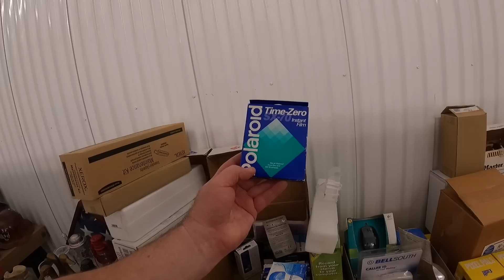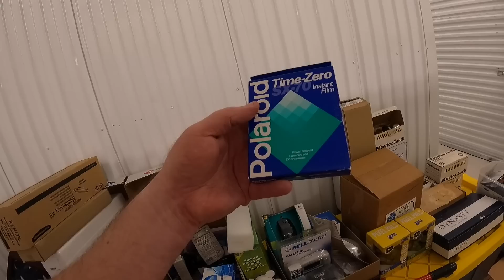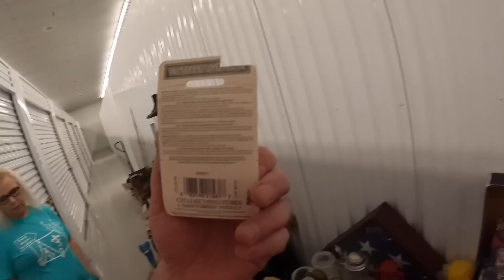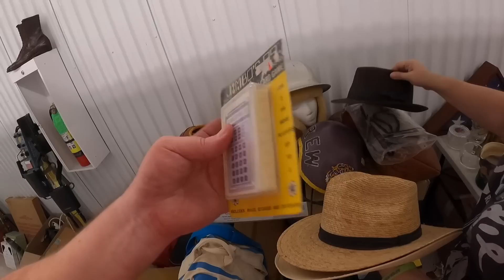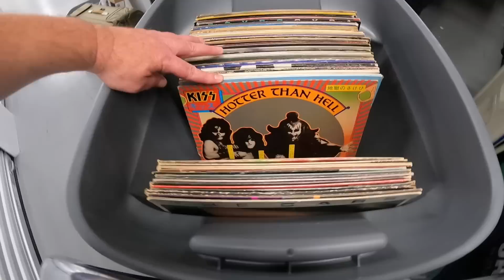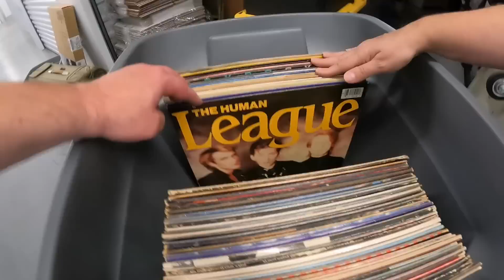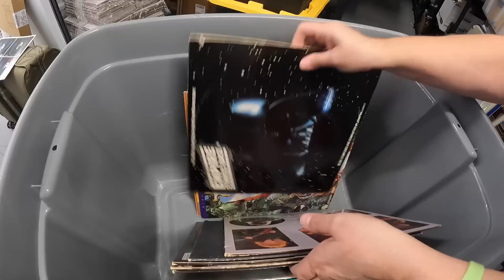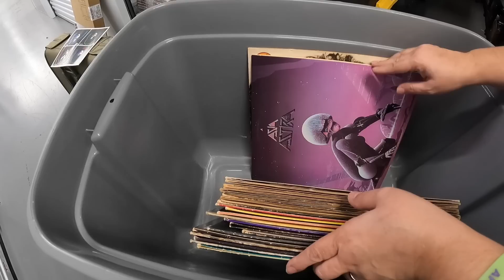Our EBAY BACKSTOCK is getting FULL!